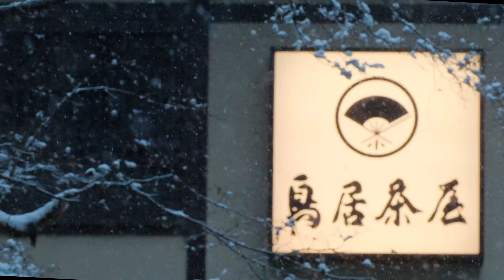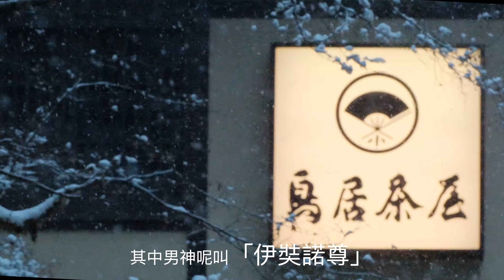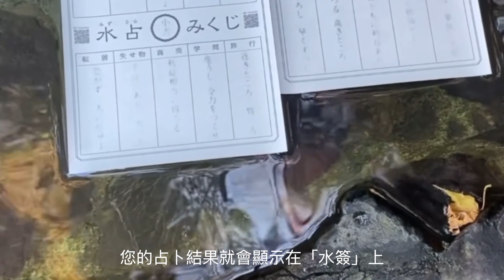【水神的宮殿-貴船神社】貴船神社的起源｜大雪中探訪貴船神社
老溫騎車遊日本🚴📷⛰️🌲⛩️
我喜歡日本
骑单车
拍視頻
讲历史
说故事
喜歡騎車探訪日本的景點和大街小巷，用相機紀錄下美麗的景色，親口為您講述美景後面的歷史和故事。

各位朋友們大家好，老溫今天探訪了位於京都左京區的貴船神社。

日本的天氣已經進入了寒冬，趁著最近京都下雪，我到訪了京都有名的貴船神社，也許大家或多或少都聽說過這所供奉了水神的神社，因這裡的水占卜，十分有趣也十分靈驗，所以此地也是許多來日本旅行的朋友必到之處。

今天我就接著遊覽此地的機會，聊一聊這座神社，和這裡供奉的神靈。

京都也因此而降下了大雪，趁此機會，我到訪了位於左京區鞍馬貴船町的貴船神社，借著雪景來看看

貴船神社坐落於京都市左京區 鞍馬貴船町，這裡是京都北面的山區。

關於「貴船神社」的最早建立，並沒有詳細的歷史記載，約1300年前天武天皇時期，就有過神社神殿的改造記錄，這也是已知的關於這座神社最早的歷史記錄。
貴船神社建立的宗旨是祈求國泰民安
民間的傳說是在太古丑年丑月丑日貴船大神從天而降，來到貴船山的山中一地名為鏡岩的地方，便在這附近建立宮殿，也就是貴船神社，所以神社將丑日作為「緣日」並在這一天舉辦廟會。

貴船神社祭祀的神名為「高龗神」聽名字呢就是到這是一位和水有關係的神，，關於這位祭祀神的記錄，在日本史書的「古事記」和正史「日本書記」中均有過記載

關於這位神的起源和傳說，就不得不提到日本神話中一男一女兩位神。
男神：伊奘諾尊
女神：伊弉冉命
這兩位神是屬於天上的神，可以看作是日本神話中的亞當夏娃
日本國土的诸岛也是由他們創造，自從有了土地之後，他們便開始在這片土地上孕育各种各样的神，其中他门孕育的最後一個神名為「火神」，由於火神的烈焰，女神伊弉冉命在生產他的時候，被奪去了生命，男神伊奘諾尊見狀悲痛萬分，他看著火神，憤怒便湧上了心頭，他立刻便拔出腰間的「十握劍」，斬下了火神的頭顱，一瞬間，火神的血液沾滿了整把神劍，並從神劍上滴落下來，這些從不同位置滑落的血液，滴落在岩石上，便生成了更多的，不同種類的神，其中從劍柄滑落到伊奘諾尊手指尖而滴落的那一滴血，便成了貴船神社祭祀的「高龗神」，這啊，就是高龗神的起源。

其實高龗神是隱藏在火神身體中的神。因為對於人類而言，火非常重要，但是使用不當就會招致火災，為了能克火，因此從火神的身體中誕生了這位水神。

另外一本「日本書紀」中也有類似的情節
只不過不同的地方是伊奘諾尊將火神斬成了三段，便分別生成了雷神，大山氏神，以及高龗神。其實高龗神是隱藏在火神身體中的神。對於人類而言，火非常重要，但是使用不當就會招致火災，所以為了能滅火，因此從火神體中誕生了高龗神。

貴船神社祭祀的這位神，有「高龗神」和「闇龗神」兩種稱呼，在神社的社記中顯示，兩者就是同一個神靈，又稱為龍神。因水乃萬物之源，他們就是掌管水源的「水源之神」
此神不但能呼風喚雨，也能撥雲見日。
也有另外一種說法，「高龗神」是山上的龍神，而「闇龗神」是山谷中的龍神。
歷代朝廷對貴船神社都非常尊崇，遭遇旱災時用黑馬祭祀祈求降雨，在漲水季節則白馬或紅馬來祭祀。在流行病的時期也在此祈求除厄；在國家有重大國事的時候，也會派遣特使來祈願。
可見這座神社在歷史上，有著十分重要的地位。

貴船神社供奉了水源之神，所以這裡的水占卜也是非常有名的，您將在此求得的水簽，將他放入神社的深水之中，大約十幾秒，您的占卜的結果便會顯示在水簽上，是一種十分特別又有趣的占卜形式，因此而受到年輕人的喜歡。
現在的日本神社呢，因為商業的開發，基本都是萬事可求，但是每間神社都會保持自己的專屬的特點，例如這座貴船神社，在求好運和因緣上比較靈驗。所以啊感興趣的朋友一定要來體驗一下。

以上就是關於貴船神社的一些小知識，老溫的宗旨是在欣賞一方美景的同時，也能了解相關的一些知識。希望這些知識可以幫助到您。謝謝您的收看。

「貴船神社」的最早建立的事件並沒有詳細的歷史記載，約1300年前天武天皇時期，就有過神社神殿的改造記錄，這是已知的關於這座神社最久的歷史記錄。
據記載太古丑年丑月丑日貴船大神從天而降，來到貴船山的山中一地名為鏡岩的地方，現在到了丑日就是開廟會的時候。
另一個說法是約1600年前，神武天皇的母親玉依姬命為了祈求風雨滋潤大地，百姓安居樂業，於是乘船從現在的大阪灣逆流而上，從澱川到鴨川，再到現今貴船神社奧宮水源之地，發現了一口清泉湧出的「霊境吹井」，於是在此建立了這座貴船神社。

貴船神社求什麼
現在的貴船神社，只要心誠，則諸願皆可以實現。
求姻緣
求好運氣

***📷謝謝您來到我的頻道l📷***

***📧聯繫我✉️***
📷 我的相机📹：
 富士xt4
 富士10-24
 富士70-300
 富士15-45